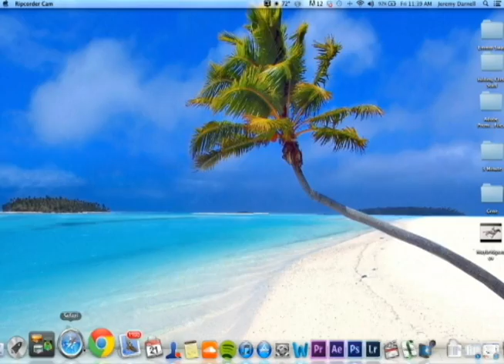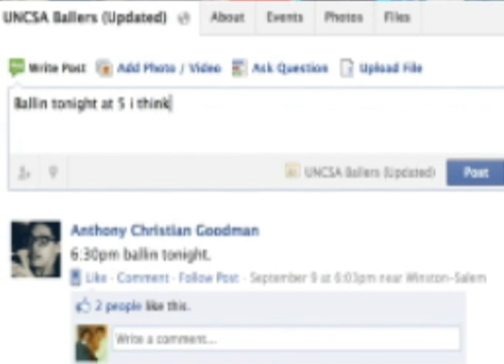Facebook DMA - Jeremy Darnell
How facebook influences me and how I interact with it.